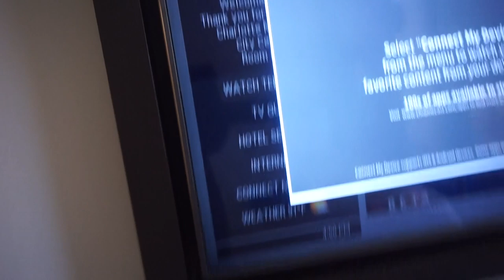13 Reasons Why Ball In Charlotte NC 2019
In this vlog I travel from New York to Charlotte NC to compete in a ball! You'll get to see members of my house and I spend time together and prepare to walk this BALL. ENJOY!

Previous Upload-
Dont forget to watch in HD… Smooches!

Tech Specs:
Vlogging Camera- Sony A5100 (sometimes my iPhone 8+)